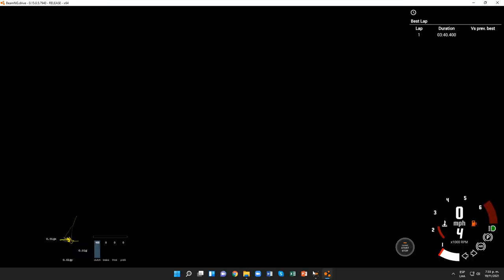BeamNG.drive (Time Trials) (Renault Kangoo)